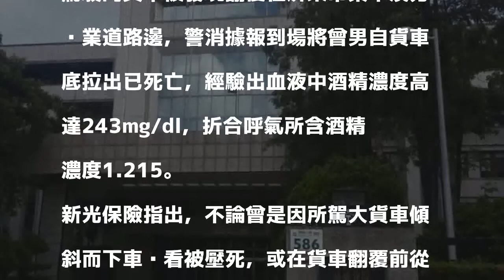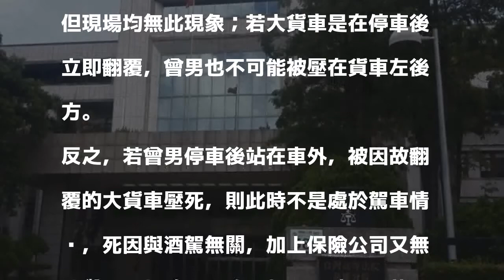被所開貨車壓死保險拒賠酒駕 「身體姿勢」成逆轉勝關鍵！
〔記者鮑建信／高雄報導〕3年前屏東發生貨車翻覆壓死曾姓駕駛，新光保險公司以其酒駕拒絕理賠百萬元，高雄高分院審理後逆轉，認為死因與酒駕無關，改判家屬勝訴並定讞。

發表評論評論如下。